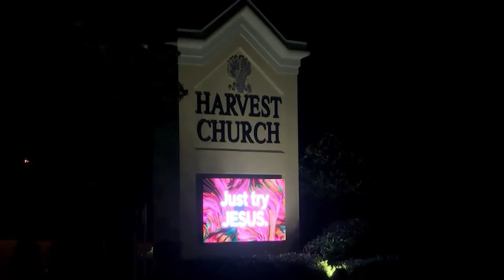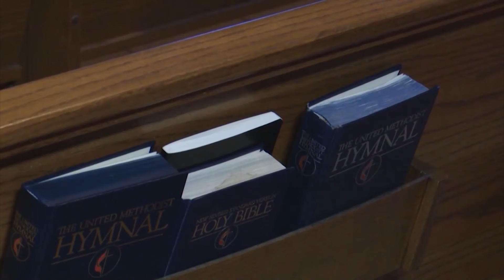Harvest claims another win against the United Methodist Church in Alabama Supreme Court ruling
On Friday, the highest court in Alabama refused to dismiss a lawsuit filed by Harvest Church in Dothan against the Alabama-West Florida Conference of the United Methodist Church.